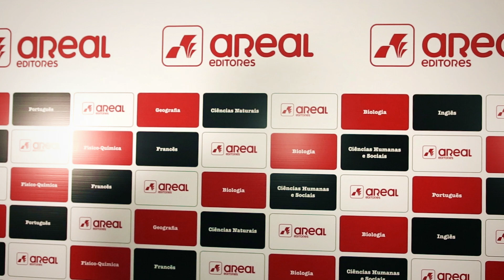Levanta a cabeça e pensa já no próximo teste - Areal Editores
Se as notas não são do teu agrado, levanta a cabeça e começa já a preparar o próximo teste com a ajuda dos livros de apoio escolar da Areal Editores. Explicam muita coisa.